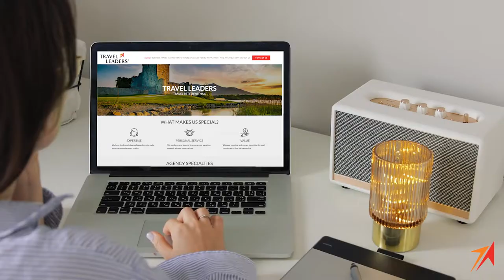Let's Go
Our travel advisors are here to help you navigate the entire travel process from exploring your vacation options, to validating research you bring to the table, and guiding you to personalized travel recommendations custom tailored for your travel style. We are standing by to help you travel confidently, wherever and whenever you choose to journey. We know your vacation time is valuable; it’s our job to help you make the most of it, and we take that responsibility very seriously.